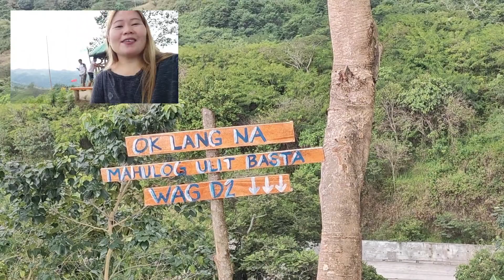Get away tara pasyal tayo sa sa tuktuk ng bundok Episode 2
experience natin ang pamamasyal sa tuktuk ng bundok